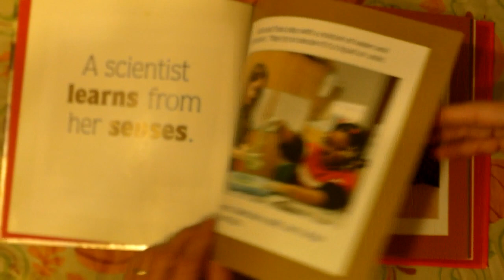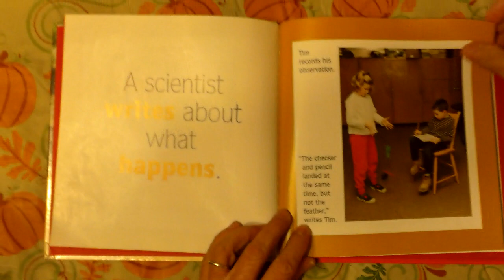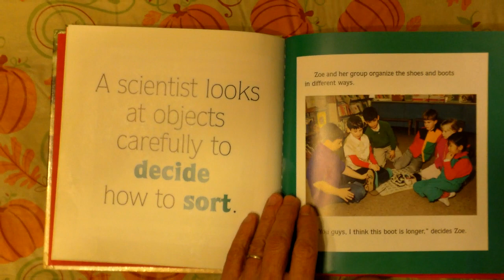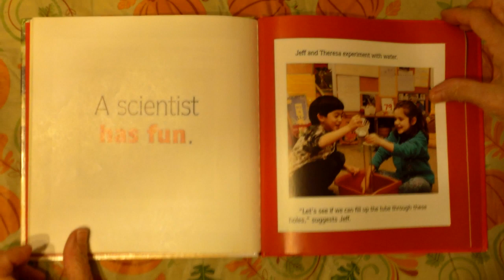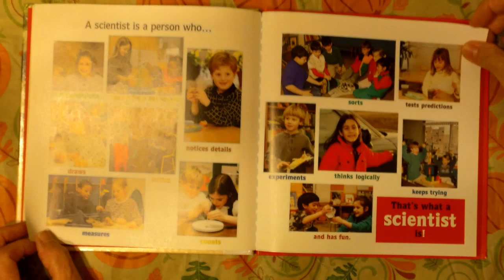What is a Scientist? by Barbara Lehn (Kindergarten)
We are starting a unit on properties but first I would like to talk about what a scientist is and no book says it better then What is a Scientist by Barbara Lehn!